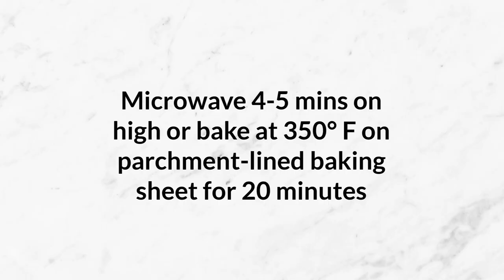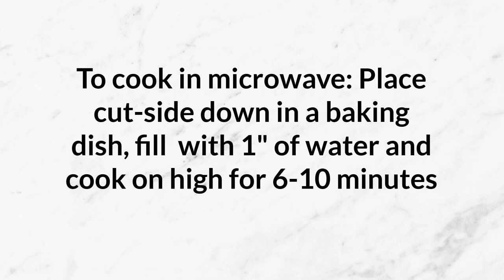How to Cook Spaghetti Squash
Wondering how to cook that spaghetti squash sitting on your kitchen counter? I hear you! Check out this video on how to prepare spaghetti squash and you'll be a pro in no time at all!

BONUS! Download your FREE recipe book, 25 Nourishing Winter Squash Recipes,

for more easy, healthy, and DELICIOUS anti-inflammatory gluten-free recipes.

Cheers to delicious health!
EA Stewart, aka The Spicy RD